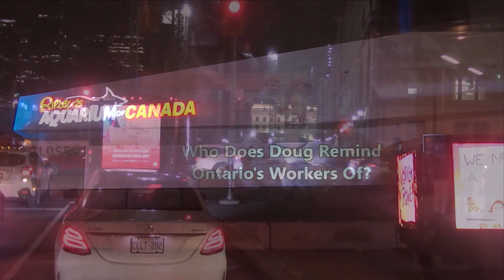CUPE Ontario NYE 2023 Toronto HB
Protest In Motion
Features: Two LED Video Truck, One Audio Video Truck with multiple projectors for Drive-by Building Projection and 8000 watts of sound.

Our clients for this event were Toronto Education Workers local 4400, Ontario Federation Of Labour and CUPE Ontario

The building projections and LED Trucks images were matched to display at the same time. This creates an immersive display that encourages viewers to want to share the experience.
This service could be used to promote brands, products, create event awareness, host album release parties and more